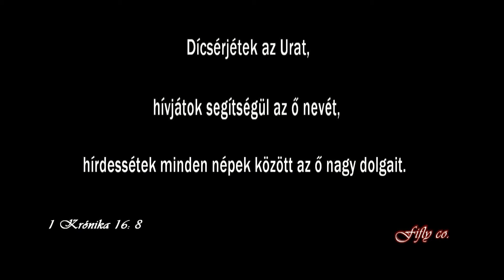2017. szept. 17. - Bemerítési istentisztelet, Mezőterem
Bemerítési istentisztelet, Mezőterem (Szatmár megye, Partium) - 2017. szept. 17. - vasárnap du.
Igét hirdet: Kulcsár Tibor lp.
Bemerítő lelkipásztor: Szűcs Sándor